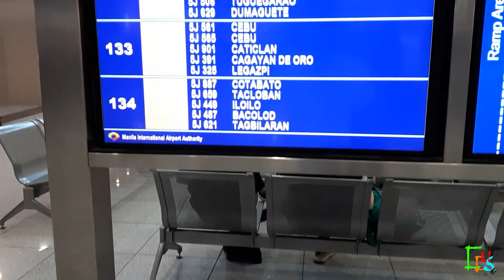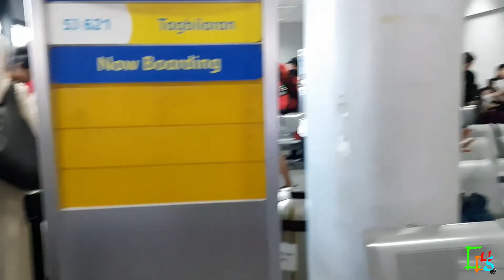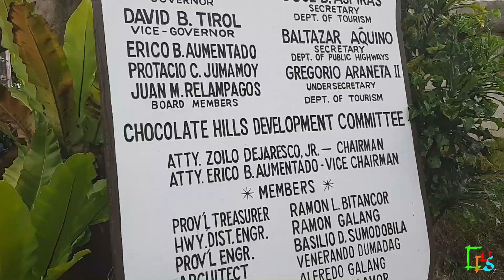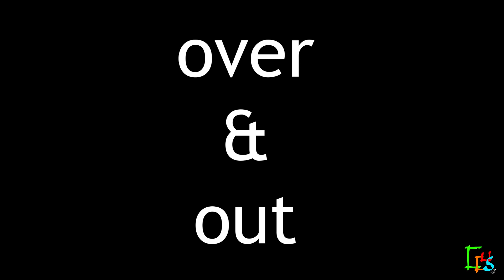BOHOL (papa jebs)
bohol 2019
happy 20 to my love, beverly!